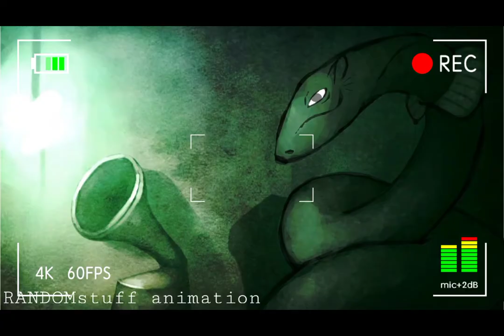Tunes of snake people | translated jazz with edits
Snek music And all tommorow music lol pls give me a like or im gonna commit go to algorithm also